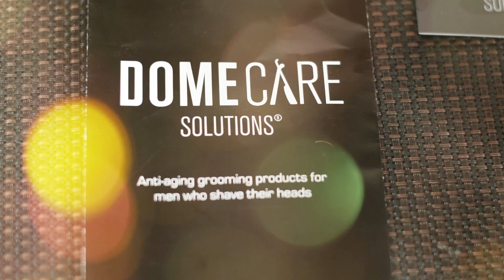Dome care Solutions and She's My Barber team up